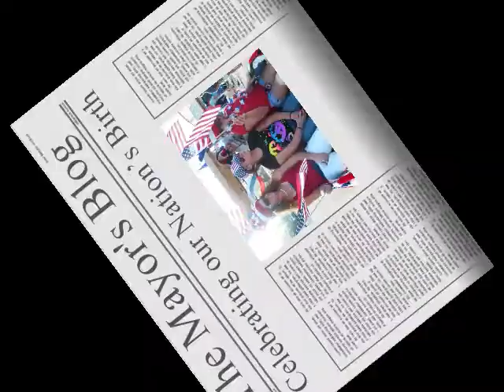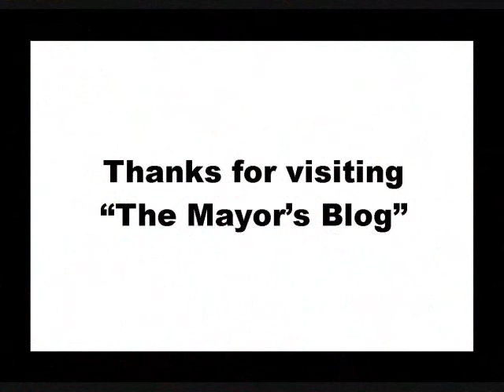Celebrating our Nations Birth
July 3, 2009, inaugurated the use of the newly refurbished Riverfront Park as a large crowd of locals and visitors gathered in the park for an ice cream social following the Old Apalach Independence Day Parade. to read more about it visit the Mayor's Blog